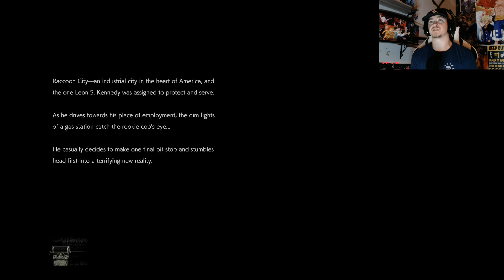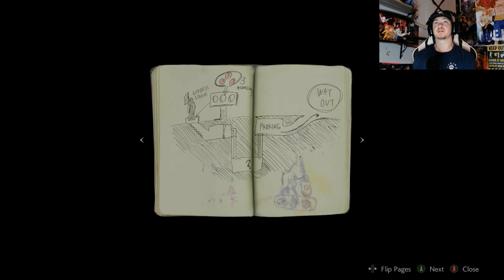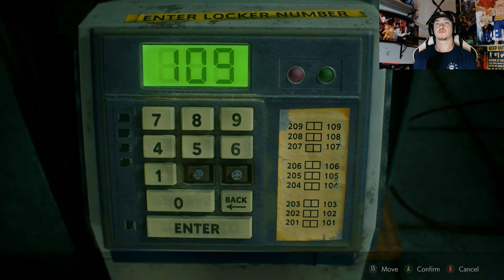RESIDENT EVIL 2 REMAKE PART 1 (LEON PLAYTHROUGH)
Welcome to Resident Evil 2 on Xbox Series X I hope you all enjoy I am having a great time with this series! If you all have any questions for me or want to tell me about something I missed, please leave it in the comments! ID love to read what everyone has to say good or bad! I hope you all have a fantastic day!

🐺 Outro music done by: @beatsbyaron100